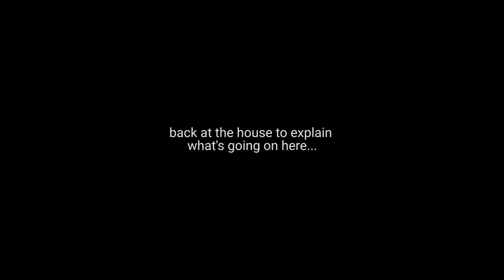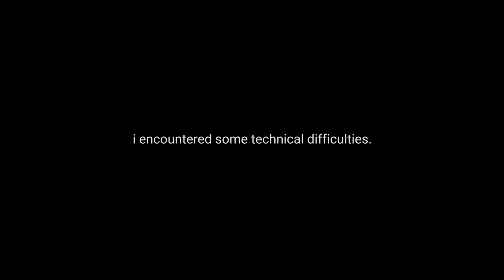Evening Walk | A Nature Photo Vlog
An evening walk around the neighbourhood led me to an interesting trail.